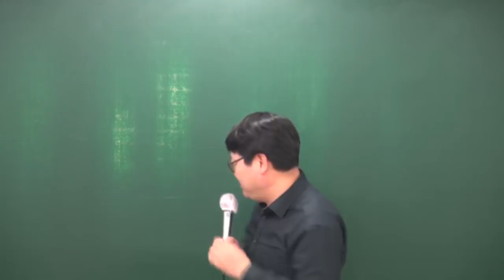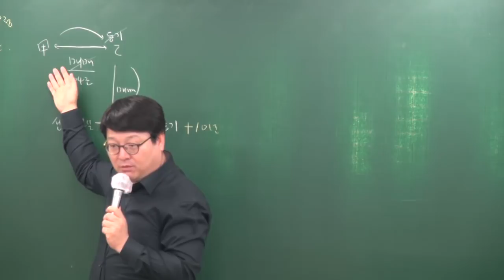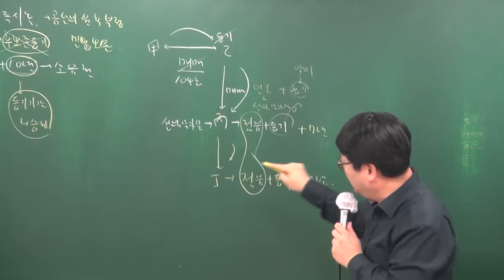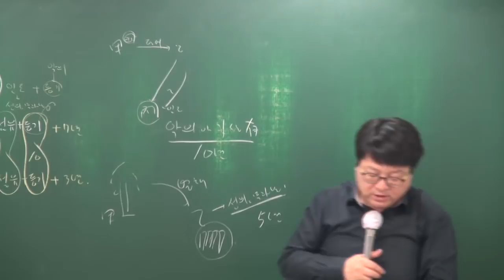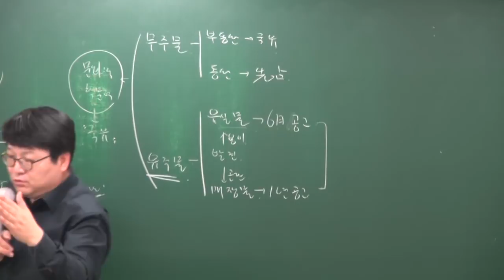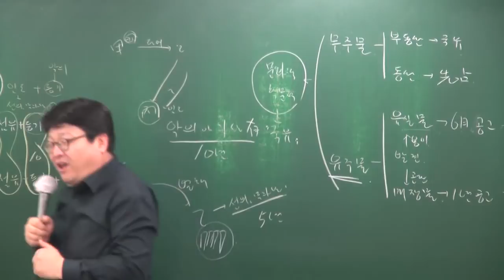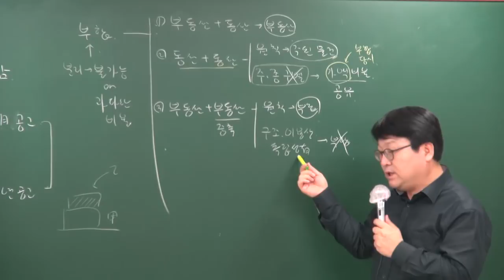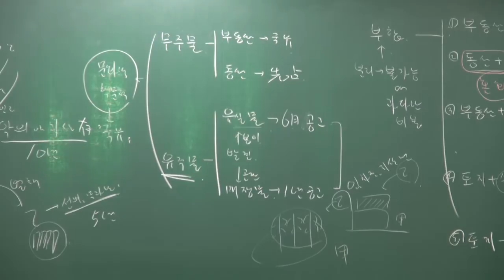[공전무] 2018년 민법 및 민사특별법 고급이론 4-26